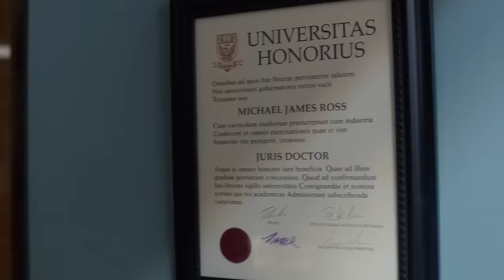Harvey Destroys Mike in Mock Trial | Suits | PD TV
Harvey Specter is being his worst self towards Mike to convince him not to represent himself.

From Suits Season 05, Episode 12 "Live to Fight": Mike and Louis investigate an anonymous tipster to spread damning evidence; Gibbs has set his sights on Jessica and Harvey.

Suits (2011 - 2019): Mike Ross, a talented young college dropout, is hired as an associate by Harvey Specter, one of New York's best lawyers. They must handle cases while keeping Mike's qualifications a secret.